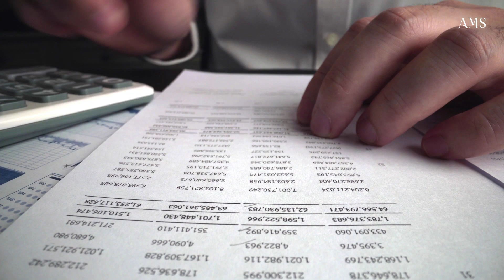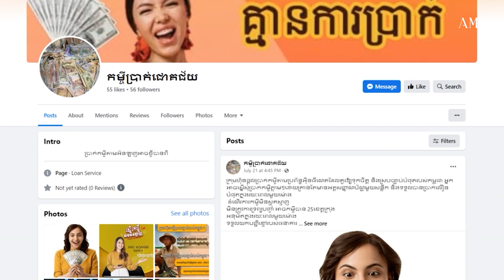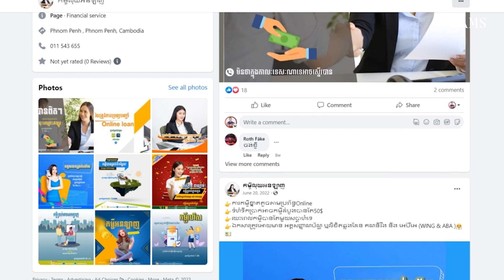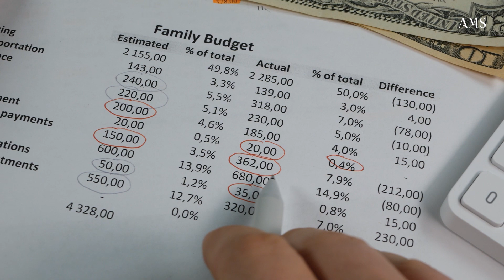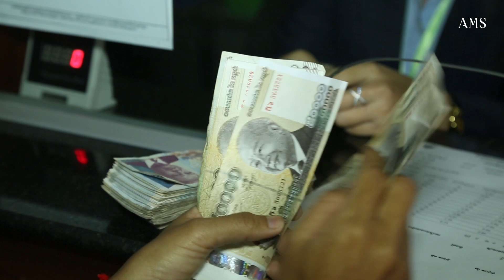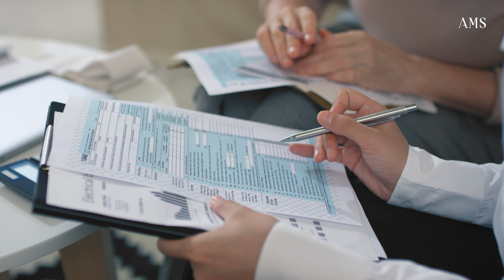ប្រាក់កម្ចីដែលគ្មានការធានាអាចប្រើប្រាស់សម្រាប់គោលបំណងផ្សេងៗ ដូចជា......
ប្រាក់កម្ចីដែលគ្មានការធានាអាចប្រើប្រាស់សម្រាប់គោលបំណងផ្សេងៗ ដូចជា ការសងបំណុលរួម ការកែលម្អគេហដ្ឋាន វិក្កយបត្រវេជ្ជសាស្រ្ត ឬការអប់រំ។